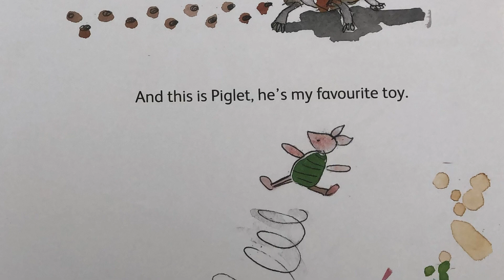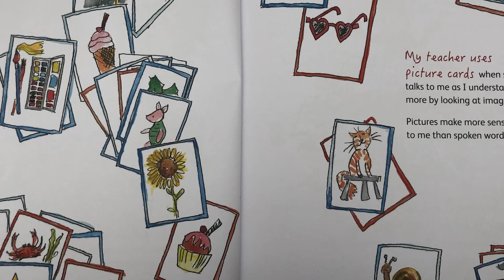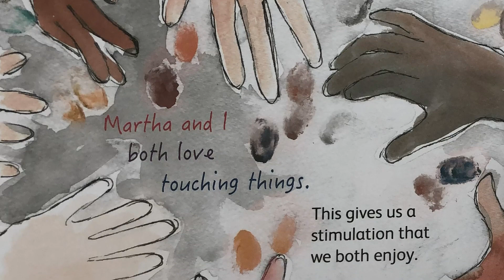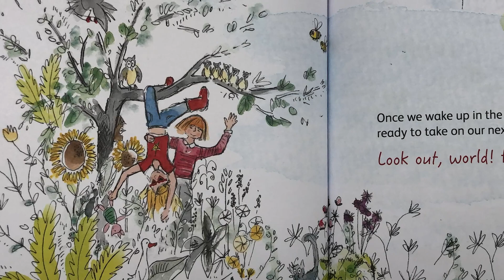Sarah Ferguson reading Through the Eyes of Us by Jon Roberts